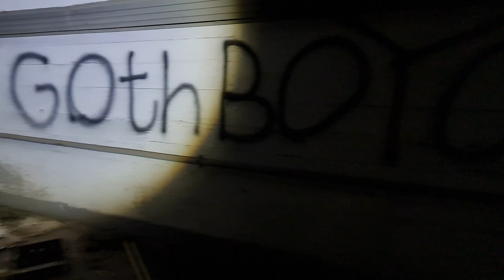HAYALET KIŞLA #1 - TERK EDiLMiŞ YERLER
Eski Belçika kışlası ve malzeme deposu, İkinci Dünya Savaşı'ndan sonra, o zamanki Belçika işgal gücü tarafından 1948'de,
o zamanlar Aachen bölgesinde.

Berlin Duvarı'nın yıkılması ve Soğuk Savaş'ın sona ermesi de Belçika silahlı kuvvetlerinde yeniden yapılanmaya sahne oldu.
Almanya'daki Belçika kurumlarının büyük bir kısmı dağıtıldı ve askerler Belçika'ya geri gönderildi.
Camp Astrid 1995 yılında terk edildi ve Belçikalı askerler yaklaşık 50 yıl sonra ve askeri kullanımın sona ermesinden sonra,
mülk Federal Almanya Cumhuriyeti'ne geri döndü. Mülkiyet 1995'ten beri terkedilmiş durumda.

Merhaba Arkadaşlar
KANALIMIZA ÜCRETSiZ ABONEE
OLABiLIRSiNiZ
Videomuzu beğenerek ve yorum bırakarak
Bize destek olabilirsiniz
Bizde Sizler için Gündüz ve Gece çekimlerine
Entersan yeni Yerleri Keşfetmeye devam eder
Sizlere daha Güzel Videolar sunabiliriz
Videolarımızı paylaşarak daha çok kişiye ulaşmasını sağlayabilirsiniz

VIDEO'YU IZLEYENLERE
TEŞEKKÜR EDERIZ.
BEĞENI ve YORUM
BIRAKANLARDAN
ALLAH RAZI OLSUN

Tüm videolar bana aittir.
Lütfen telif hakkına dikkat edin.
İznim olmadan kopyalanması,
kendi kanalına yükleyip ve yayınlanması istisnasız olarak yasaktır.